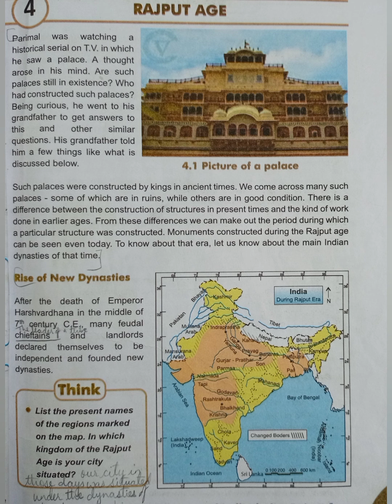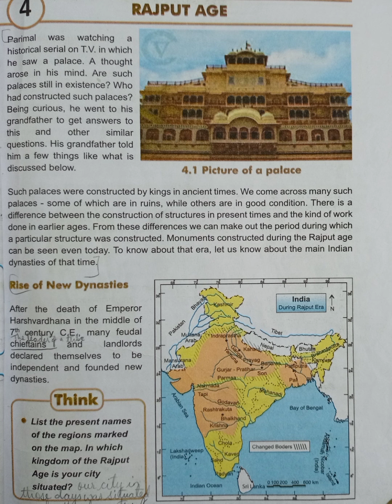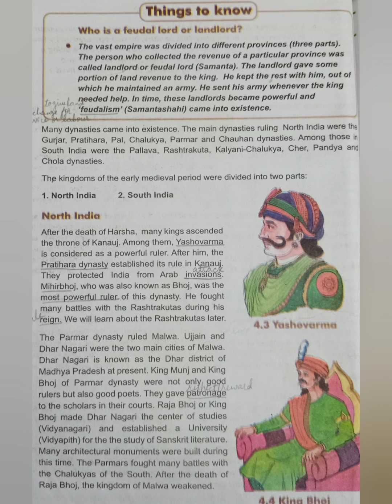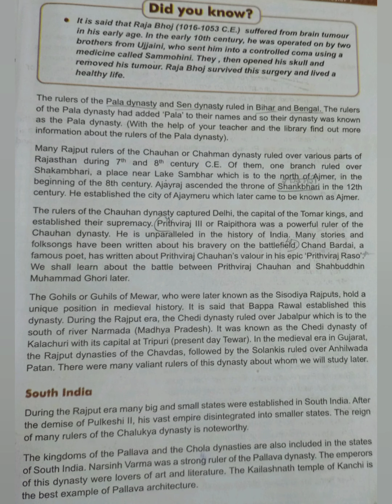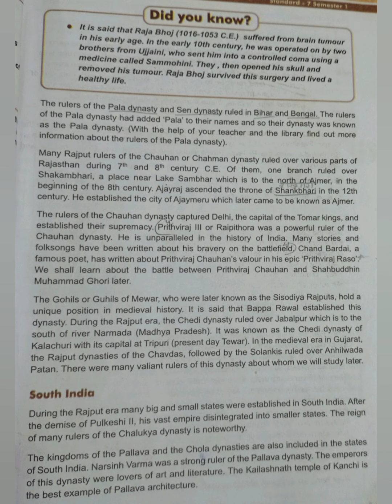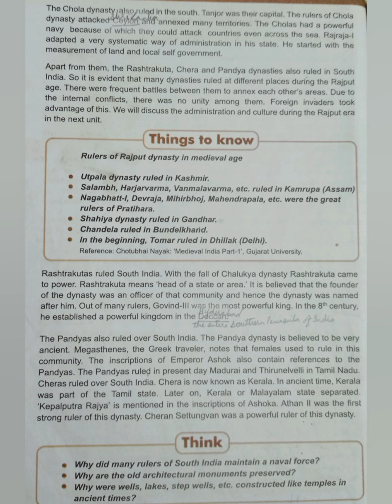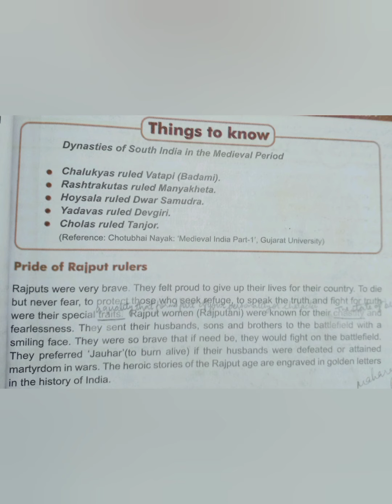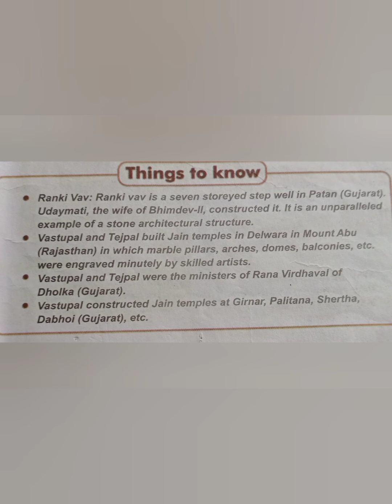Social Science Grade 7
Chapter 4 Rajput Age Full Explanation